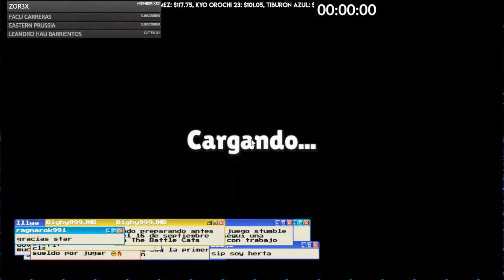Star 5000 VS los niños stumbleros | Stumbleguys